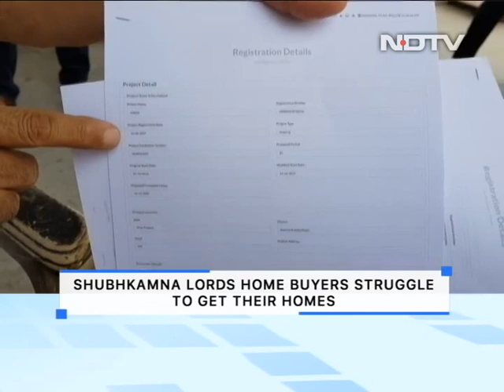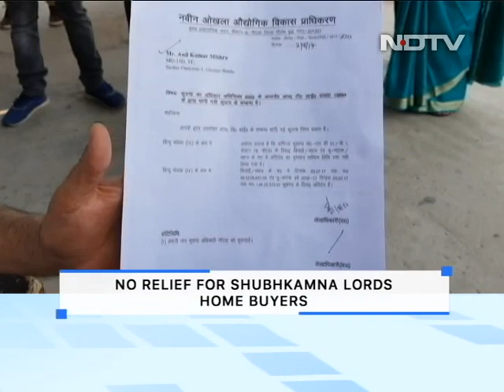Shubhkamna Lords' Home Buyers in Distress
This week on The Property Show, we discuss yet another case of stuck home project in Noida. Number of consumer court cases, RTIs, glaring lapses by the Noida Authority; more than 650 home buyers of Shubhkamna Lords still await their possession after nine years. What legal options do these buyers have? Can buyers take any legal action against the promoters and the authorities?